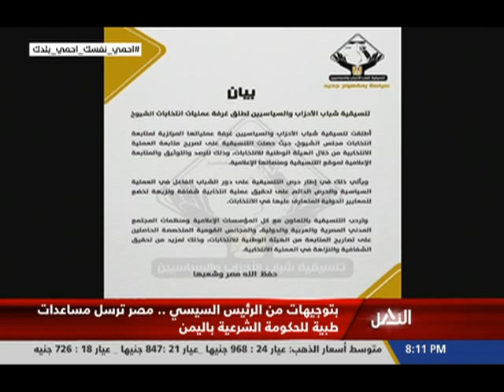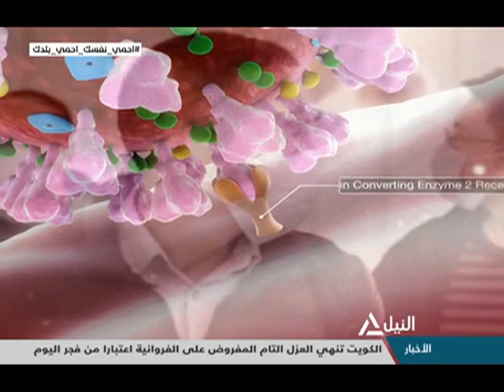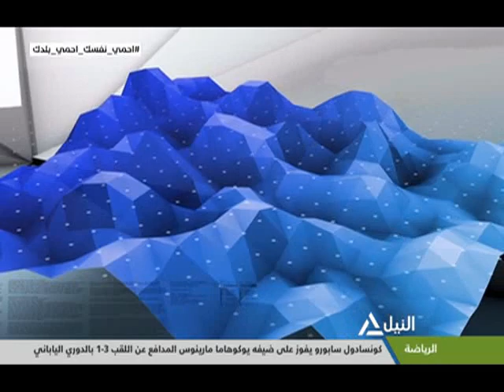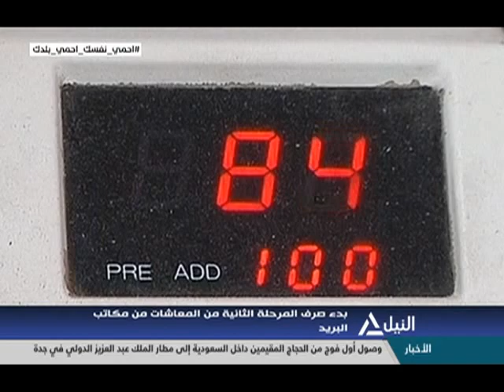بانوراما النيل الثامنه مساًء 26-7-2020